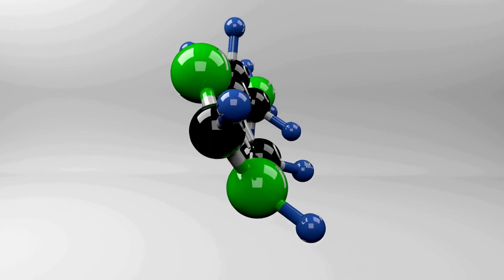H.U.T. - ...Of These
H.U.T. - Electro Pop - Athens Greece - ...Of These